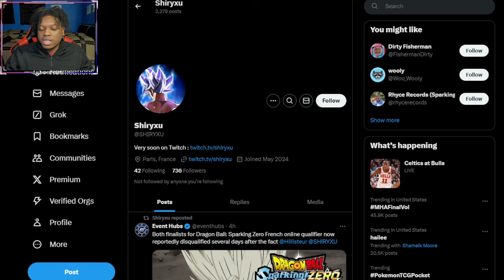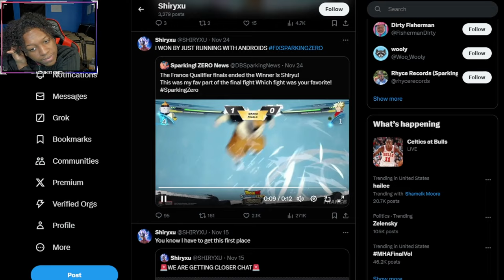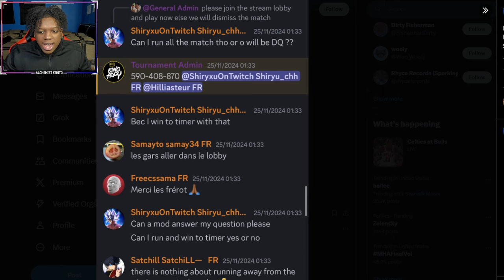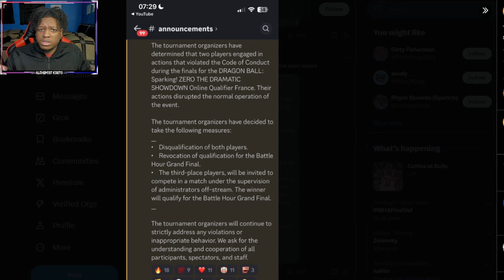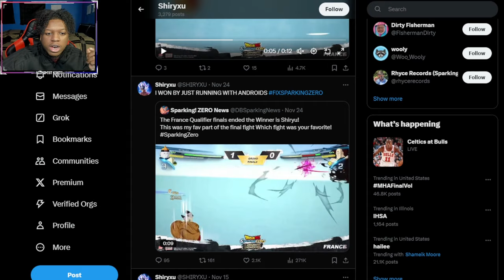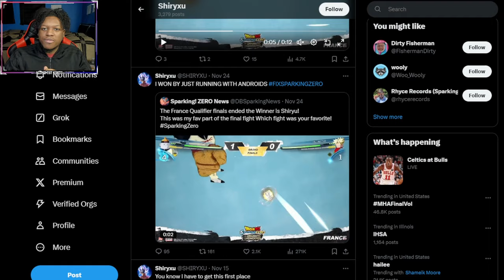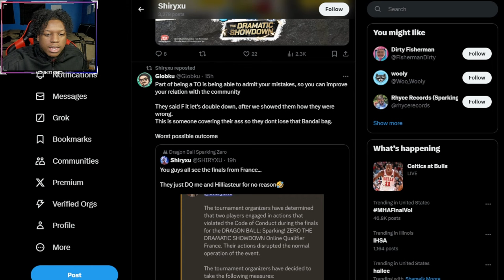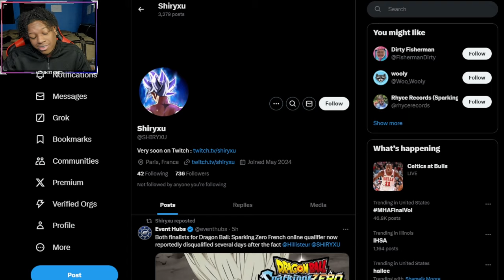GRAND FINALIST EXPOSED The Shocking Truth About Dragonball Sparking Zero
This situation exposes the truth about Dragonball Sparking Zero Game Dev Team and Im kinda losing faith on if this game will really be fixed in December. We'll just have to wait and see.

SEO